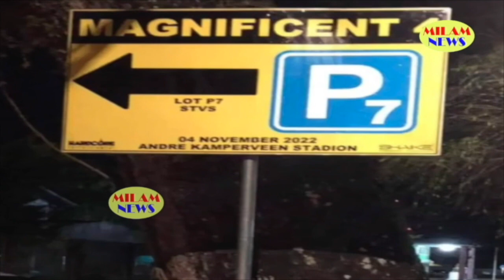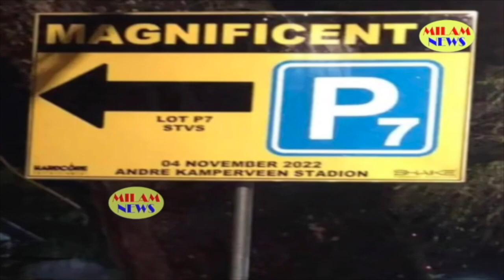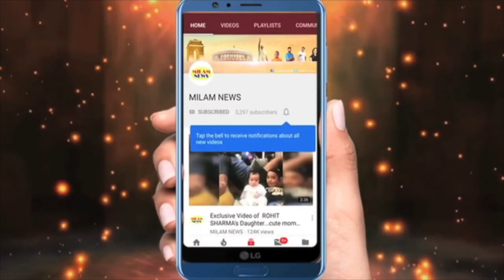बार-बार पवन पर क्यूं गिर रही हैं अरुणीता, आज पवन ने अरु की इस नॉटी हरकत की पूरी पोल खोल दी